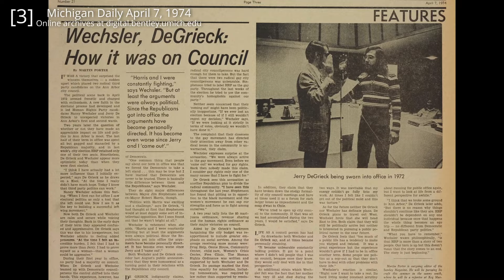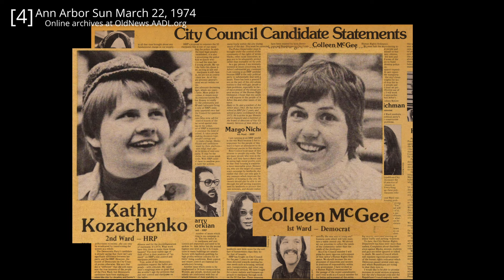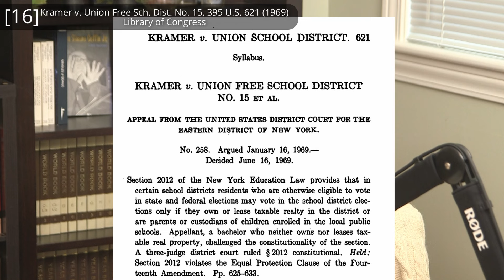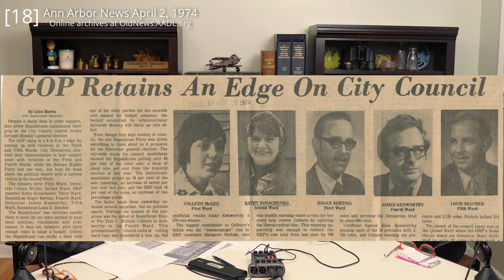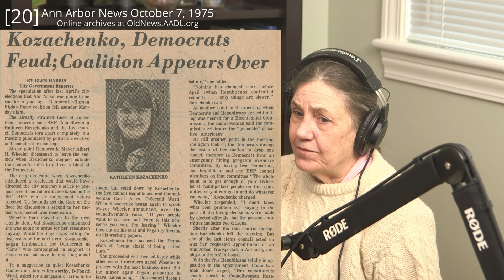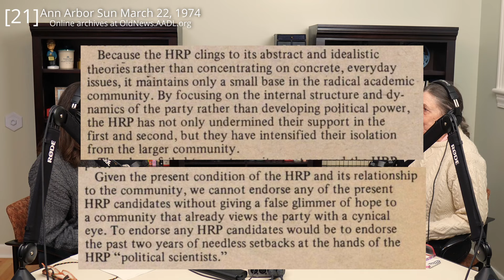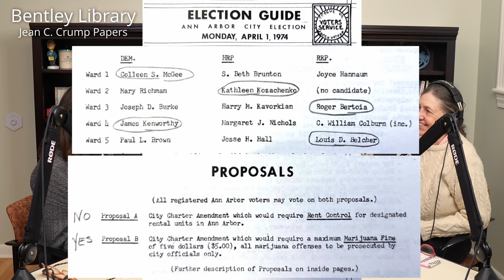A2Democracy: Colleen McGee (Part 1 of 3)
In 1974, Ann Arbor City Council Members Jerry DeGrieck (Ward 1) and Nancy Wechsler (Ward 2) finished their terms and decided not to run for re-election. Jerry and Nancy had served as members of a progressive third party called the Human Rights Party or HRP. In 1974 City Council elections, the HRP fielded multiple candidates but won only one seat; Kathy Kozachenko (Ward 2) was the first openly gay/lesbian candidate to win election to public office in the United States. Kathy took the seat previously held by Nancy Wechsler.

In 1974, a Democrat named Colleen McGee narrowly beat an HRP candidate and a Republican to win the Ward 1 City Council seat previously held by Jerry DeGrieck. During her term (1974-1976), Colleen served first under Republican Mayor James Stephenson and - after the contested election of 1975 - then Democratic Mayor Al Wheeler. In our conversation, Colleen talks about gerrymandered ward boundaries, rent control, political organizing, the removal of a junkyard at what is now Wheeler park, and debates around growth and development. Years after her term on Council, Colleen learned that she had been under surveillance by the FBI.

(Interview conducted in December 2023)